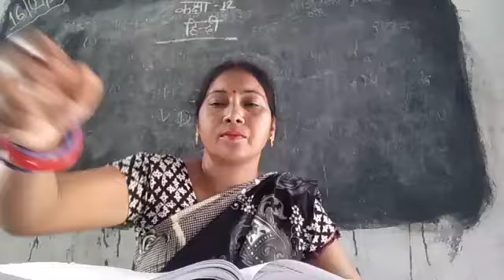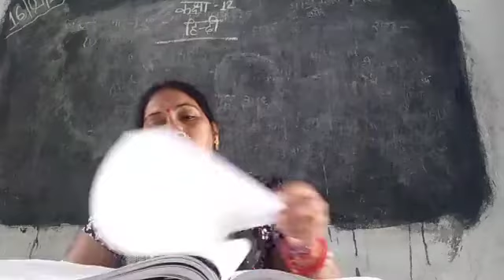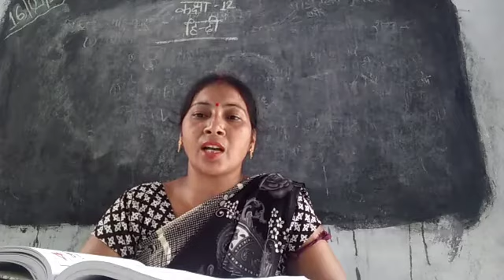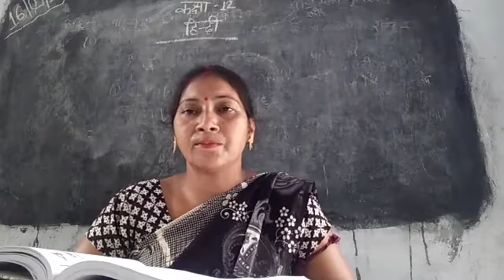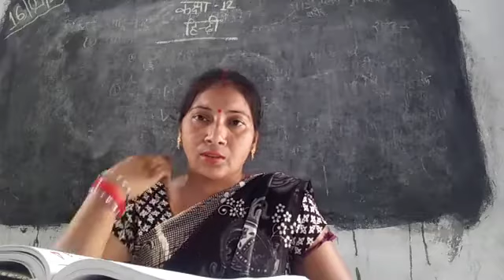Class 12th Hindi /16/9/20